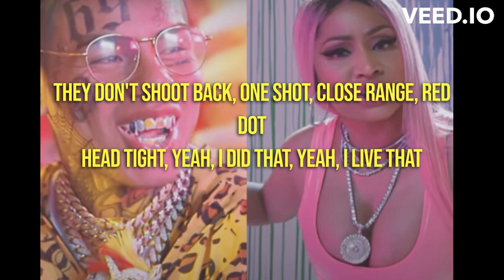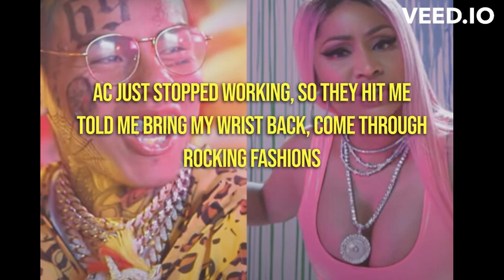Sixnine & Nicki Minaj - Fefe (Lyrics)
Lyrics:

It's fuckin' TR3YWAY!
King of New York, lookin' for the Queen
Uh, you got the right one
L-let these, l-let these b-b-bitches know, nigga
Queens, Brooklyn, brr, ah!

Pussy got that wet, wet, got that drip, drip
Got that super soaker, hit that, she a Fefe
Her name Keke, she eat my dick like it's free, free
I don't even know, like, why I did that
I don't even know, like, why I hit that
All I know is that I just can't wife that
Talk to her nice so she won't fight back
Turn around and hit it from the back, back, back
Bend her down then I make it clap, clap, clap

I don't really want no friends
I don't really want no friends, no

Draco got that kick-back
When I blow that, they all do track
They don't shoot back, one shot, close range, red dot
Head tight, yeah, I did that, yeah, I live that
Call an Uber with my shooter
With a Ruger, we gon' do ya
Niggas say they killing people, but I really fuckin' do it

He, he tryna 69 like Tekashi, call him papi
Word to A$AP, keep me Rocky
I'm from New York, so I'm cocky
Say he fuckin' with my posse, copped me Chloé like Kardashi'
Keep this pussy in Versace, said I'm pretty like Tinashe
Put, put it all up in his face, did I catch a case?
Pussy game just caught a body, but I never leave a trace
Face is pretty, ass for days, I get chips, I ask for Lay's
I just sit back and when he done, I be like: Yo, how'd it taste?
(Yo, how'd it taste?!)

Ayo, Draco got that kick-back
When it kick-back, you can't get yo shit back
In fact, this that bitch that: I hate small talk, I don't fuck with chit-chat
AC just stopped working, so they hit me
Told me bring my wrist back, come through rocking fashions
That got all these bitches like: Yo, what's that?

Eeny, meeny, miny, moe, I catch a hoe right by her toe
If she ain't fuckin' me and Nicki, kick that ho right through the door (TR3YWAY)
I don't really want no friends, my old hoe just bought this Benz
Nicki just hopped in this shit, now I won't see that bitch again

Eeny, meeny, miny, moe (no)
I catch a hoe right by her toe (no)
If she ain't fuckin' me and Nicki (no)
Kick that hoe right through the door (no, TR3YWAY)

Mmm, Young Money
Young Money bunny
Colorful hair, don't care
Scum Gang!